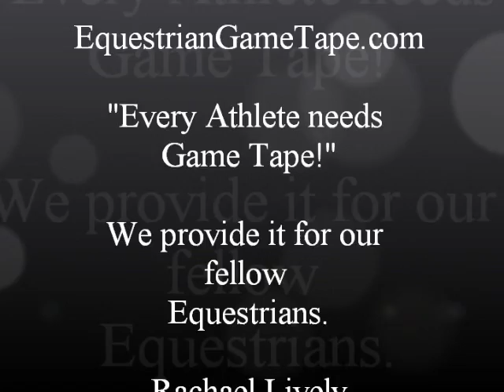Springsteen at McDonogh Summer Classic 2012 Warm Up Sunday